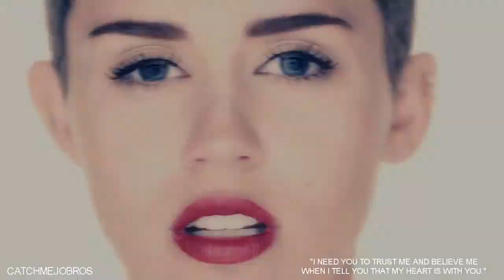multicouples | need you to need me back.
"People that are meant to be together, always find their way in the end."

I'M BACK! (:
Well, for now. I haven't been uploading in the past two months and I probably won't be uploading the next few weeks. My inspiration is nowhere to be found and I don't wanna force it, so I'm probably not gonna edit soon. I know my collab still needs to be finished, and I'm gonna try to upload it as soon as I can. It was supposed to be a summer collab and was supposed to be uploaded in july or august, but you can see it as a closure of the summer, haha. ;)

Also, a few months ago I promised that I would be dedicating my next video to my 300th subscriber. This video is for you.

I have lots of videos that are waiting to be finished, so I hope my inspiration will be back soon.
I really appreciate the subs, comments and likes, though. Thank you, love you! ♡

٠٠٠٠٠٠٠٠٠٠٠٠٠٠٠٠٠٠٠٠٠٠٠٠٠٠٠٠٠٠٠٠٠٠٠٠٠٠٠٠٠٠٠٠٠٠

Voiceover: One Tree Hill

"You can't control love, you know."
"It didn't mean anything."
"A kiss always means something."
"Is it impossible for you to forgive me?"
"I need you to trust me and believe me when I tell you that my heart is with you."
"I love you. I don't know how else to say it."
"How about how you show it?"
"Okay, why wouldn't you tell me about the kiss and why won't you ever just let me all the way in?"
"I need you to need me back."

٠٠٠٠٠٠٠٠٠٠٠٠٠٠٠٠٠٠٠٠٠٠٠٠٠٠٠٠٠٠٠٠٠٠٠٠٠٠٠٠٠٠٠٠٠٠

٠٠٠٠٠٠٠٠٠٠٠٠٠٠٠٠٠٠٠٠٠٠٠٠٠٠٠٠٠٠٠٠٠٠٠٠٠٠٠٠٠٠٠٠٠٠